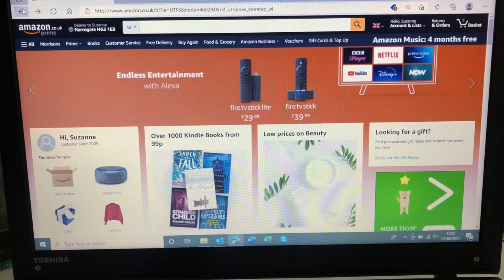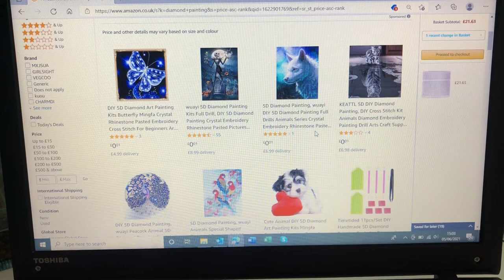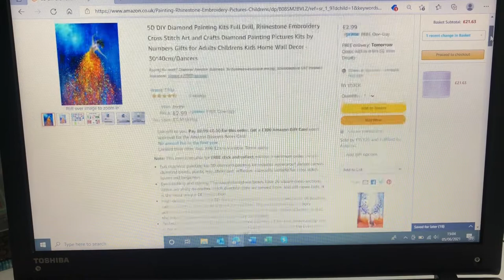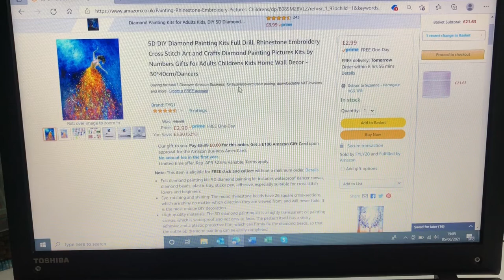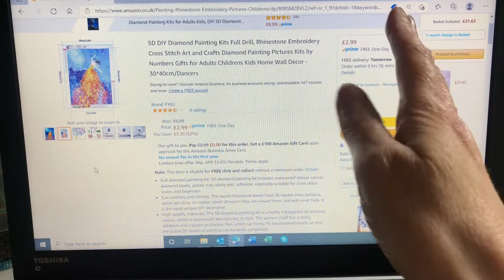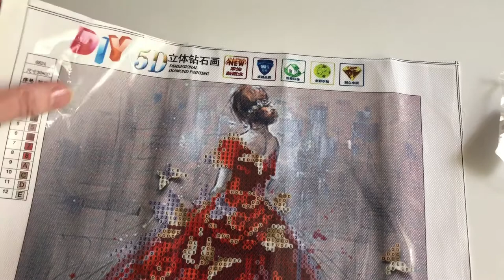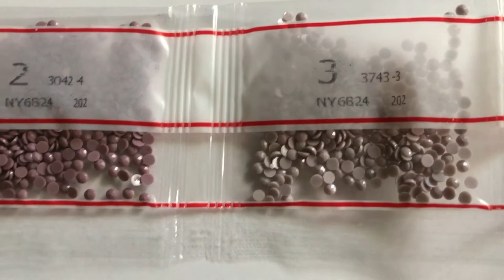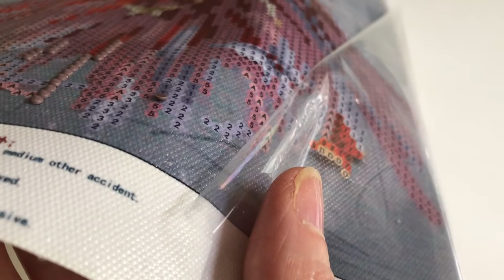Diamond Painting Beginner - round or square, full or partial? All explained, shown and demonstrated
Interested in finding out more about diamond painting? Looking for a relaxing craft activity to help with stress? Watch this video which explains the options available to get started, see the results when you choose round diamonds or square diamonds, see how to understand product descriptions so you know what you are buying and see a full demonstration of how to place the diamonds on a canvas.

I hope you find this video useful and interesting to see the whole kit, particularly if you are considering purchasing a diamond painting for the first time.

To see updates in between the YouTube videos, go to my StoneMagpie Facebook page. Please do find me there and follow for more information. I love to see your current projects and ideas.

Good luck with getting started with this addictive craft and please do let me know what you choose to do.

This channel was never intended to be a place for me to show off and talk about myself and what I'm doing, I always envisaged it to be a place for community and to share tips and tricks, discuss projects together and share ideas. Watch this space as my channel evolves - please consider subscribing (it's free) and hit the like button as this really helps get my channel noticed and gathers momentum for us to all share in this amazing craft. Thank you, every one of you is appreciated.

Have fun with your diamond painting.